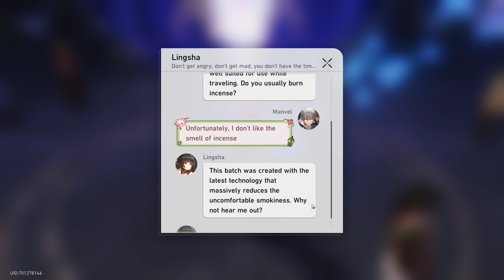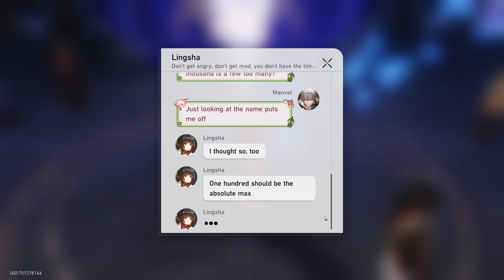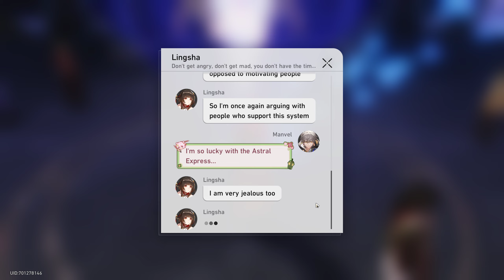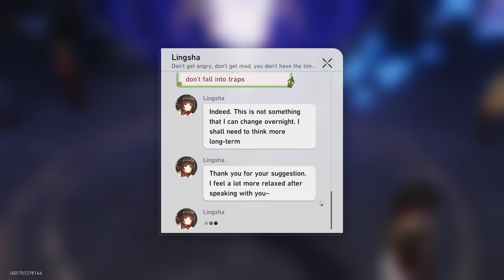Honkai: Star Rail Walkthrough Part 630 - Divergent Universe - Cyclical Protocol 1 [Swarm True Sting]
Honkai: Star Rail Walkthrough Part 630 - Divergent Universe - Cyclical Protocol 1 [Boss: Swarm: True Sting] [2] (No Commentary).